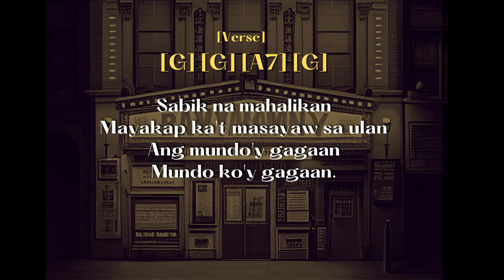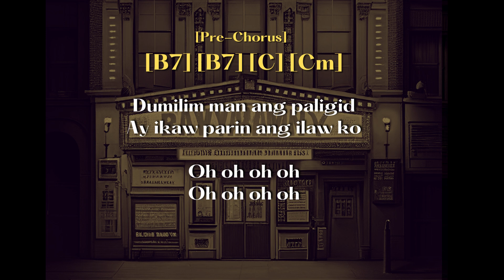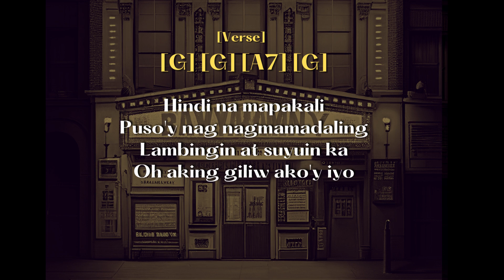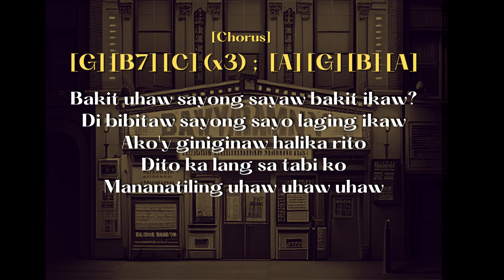[ UHAW - DILAW Laidback Version ] - Lyrics and Chords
Play along tracks for guitar and vocals
listening to  HD music